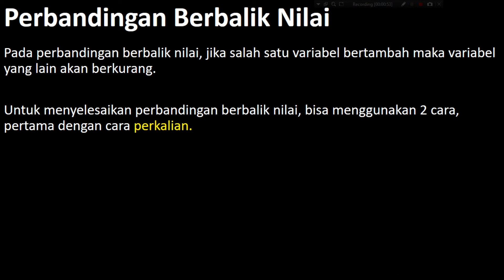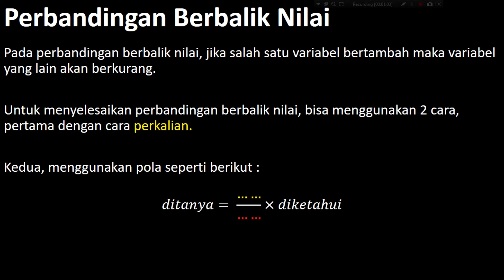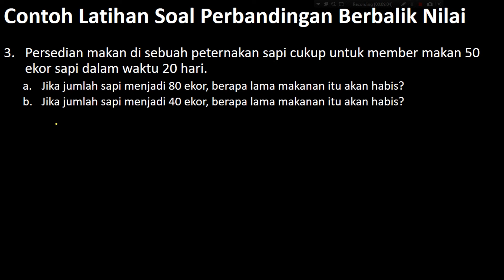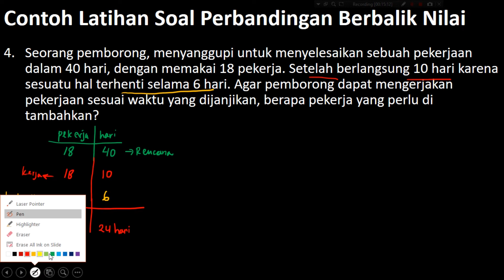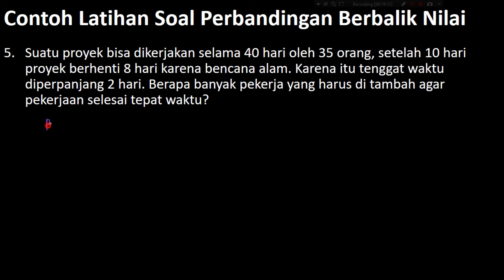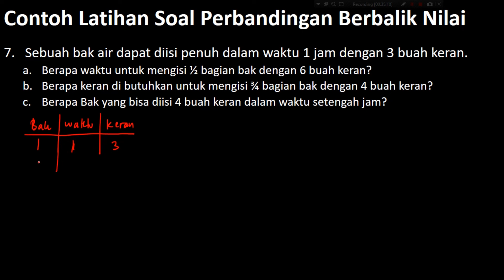Perbandingan(4) - Perbandingan Berbalik Nilai, Soal perbandingan berbalik nilai - Matematika SMP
Video kali ini membahas materi Matematika SMP - Perbandingan (4) - Perbandingan Berbalik Nilai
Tonton lebih lengkap melalui seri Perbandingan melalui link playlist berikut
Chapters :
00:00 Introduction
00:20 Rumus Pebandingan berbalik Nilai
01:06 Perbandingan waktu dan pekerja
05:16 Perbandingan kecepatan dan waktu
08:41 Perbandingan makanan ternak
12:36 Perbandingan Pekerja Proyek
19:06 Perbandingan Pekerja Proyek 2
22:30 Perbandingan Makanan, Orang, Hari
28:37 Perbandingan Bak dan Keran
Ralat :
Menit 30:38 ➡ seharusnya 3/12